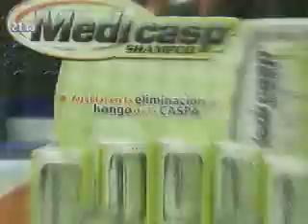Combate Rts Ecuador - Nominaciones del dia 14/12/12 1ra parte